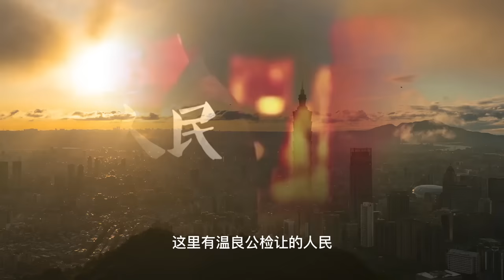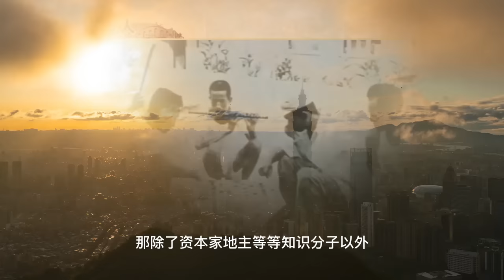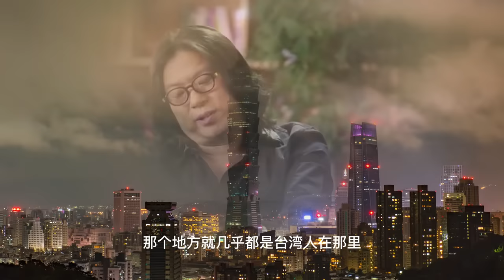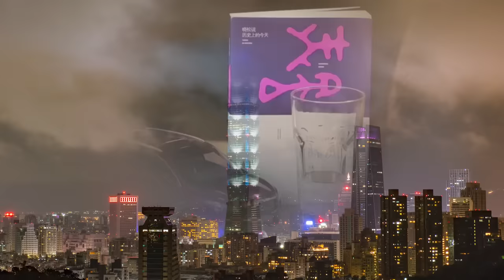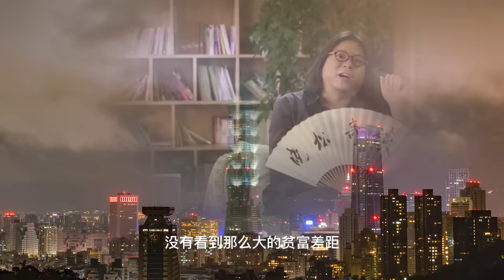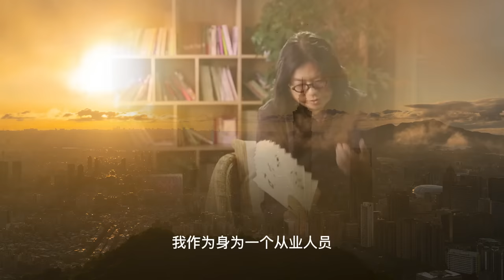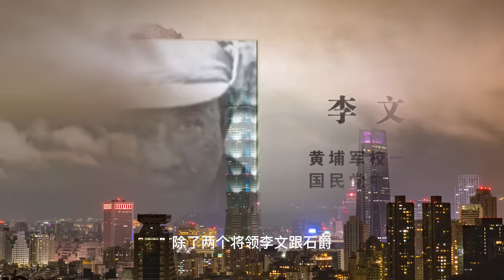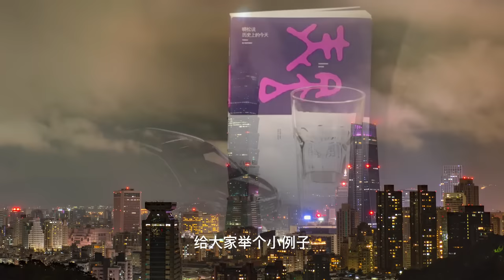【高晓松】因题材敏感被全网封杀的台湾系列视频之《台湾观感》合辑